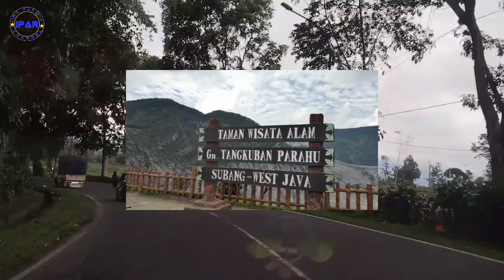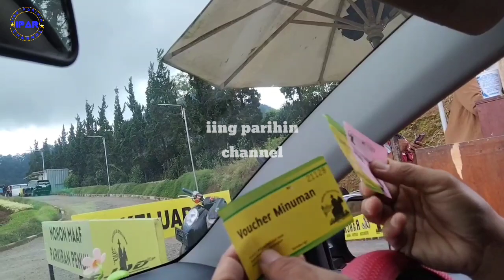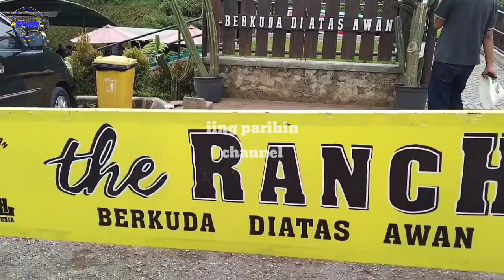Rute perjalanan menuju "THE RANCH" Ciater Subang dan Harga tiket masuk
ada rekomendasi tempat weekend buat sobat @iingparihin535 untuk melepas penat dialam terbuka yang sangat sejuk ,Vidio berikut ini adalah rute perjalanan menuju tempat wisata didaerah Ciater Subang Jawa barat.